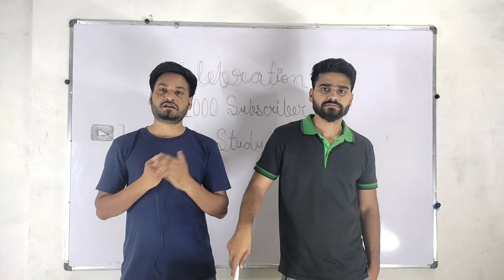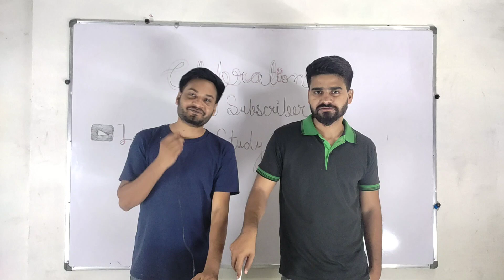complete 1000 subscriber's cakecut LSP classes academy classes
1k complete krne ke liye aap sbhi ka sukriya
,,viswas aese hi bnaye rkhen,,
thnks guys